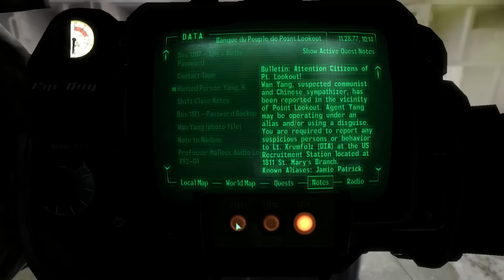Point Lookout Part 7: Chinese Secret Agent Wan Yang - The Story of The Velvet Curtain